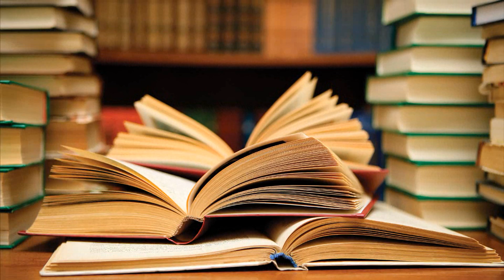COSAS QUE QUIZÁS NO SABÍAS DE RM(NAMJOON)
Video de curiosidades de RM